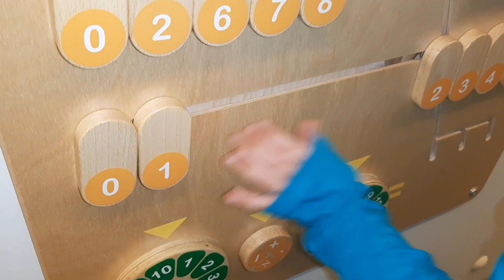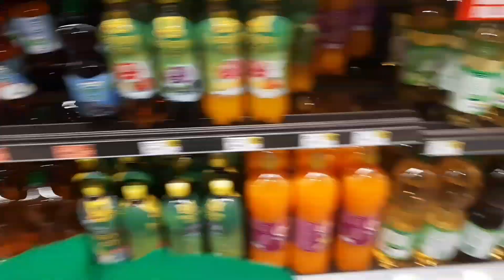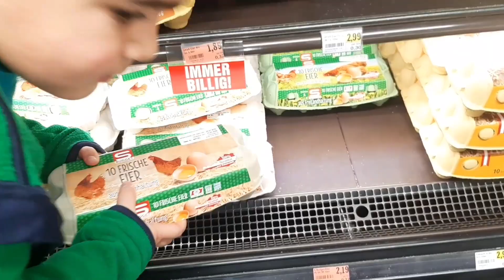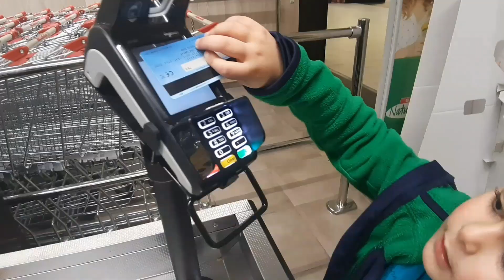Azad Ali ve Desdina alis verise gittiler, oyun parkinda oynadilar ve baliklari izlediler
Azad Ali ve Desdina, iki Kardesin maceralari